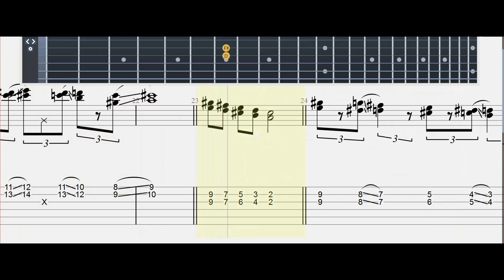10 COUNTRY LICKS | EXERCICES | Guitar Tab| Mastertabs BestFreeYoutubeMusic FREE GUITAR TAB FOR ALL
STANDARD TUNING

10 COUNTRY LICKS

10 COUNTRY LICKS | EXERCICES | Guitar Tab| Mastertabs BestFreeYoutubeMusic FREE GUITAR TAB FOR ALL

TUTORIAL